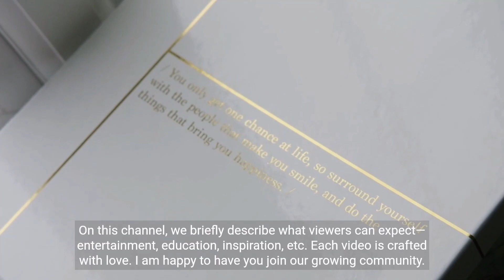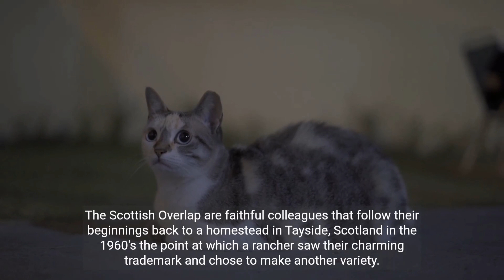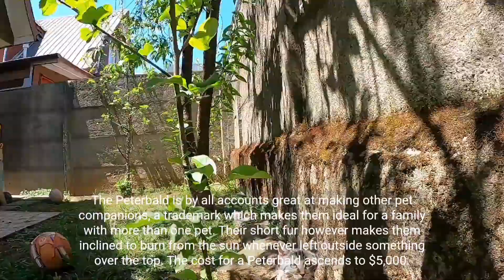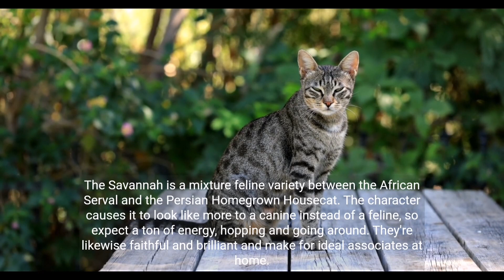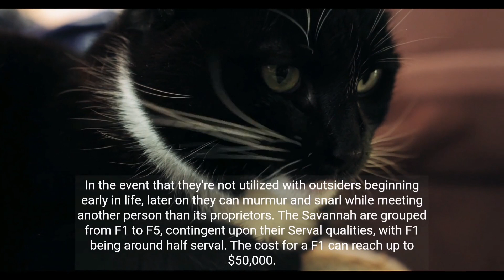10 Most Expensive Cat Breeds In The World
10 Most Expensive Cat Breeds In The World
Explore mindset is the largest community of luxury & fine living enthusiasts in the world. We are the #1 online resource for ranking the most expensive things in the world and frequently refferenced in publications such as Forbes, USAToday, Wikipedia and many more, as the GO-TO destination for luxury content!